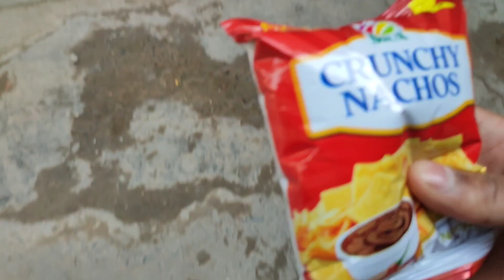RASH LAG GAYA🥴MALIAKA IQRA KA SAT PRANK KEYA🤣Gang wapis Aa gai😍support